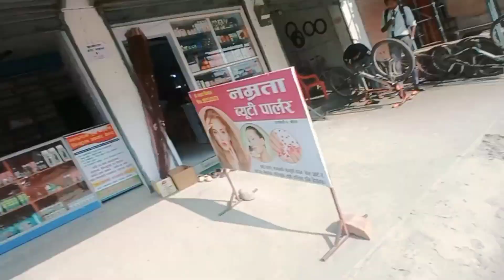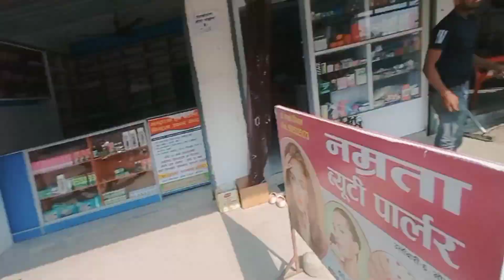Collegema Boka Operation Garna Paiyo😊😊 || College Time || Khem Kumar Magar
Share and like the video.. Miss and love you all friends. Please give feedback of my video.